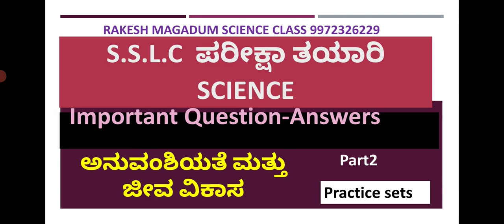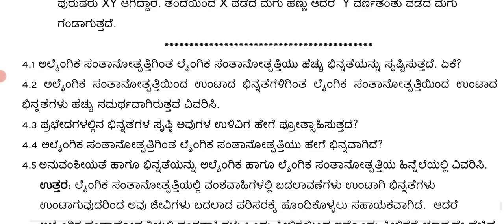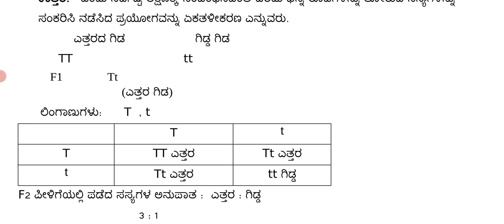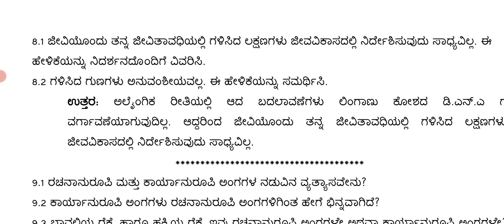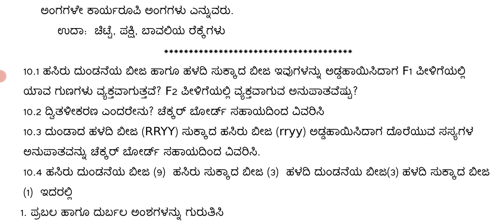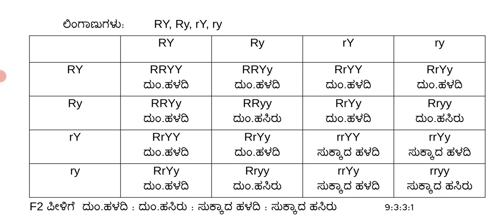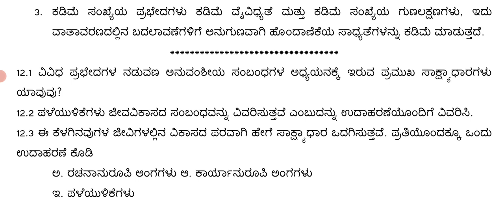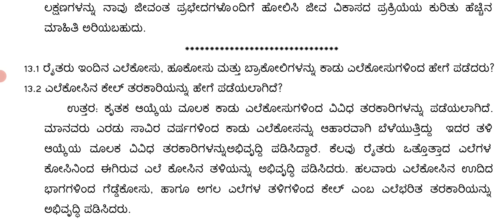SSLC Science -ಅನುವಂಶಿಯತೆ ಮತ್ತು ಜೀವವಿಕಾಸ- ಸರಣಿ ಮತ್ತು ವಾರ್ಷಿಕ ಪರೀಕ್ಷೆಗಳಿಗೆ ಕೇಳಲಾದ ಪ್ರಶ್ನೋತ್ತರಗಳು